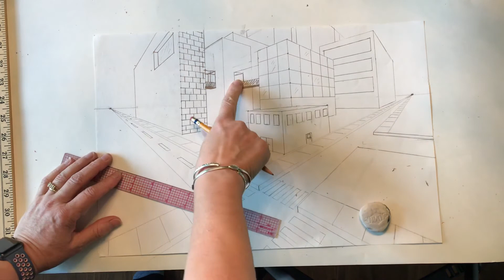2pt Perspective - Skyways (6th Grade)